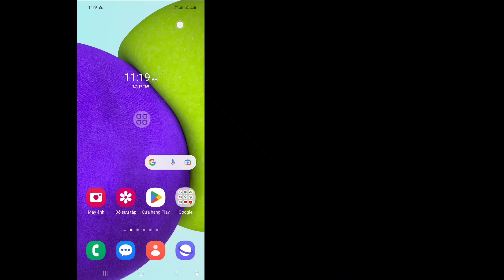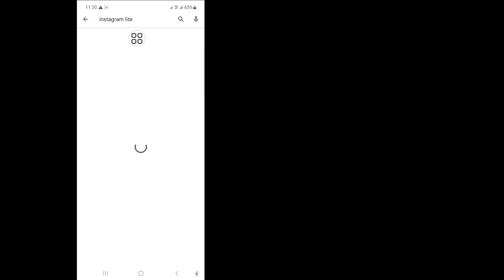Cách hủy gửi tin nhắn mời trên Instagram (2023) | Xóa tin nhắn mời Instagram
Trong video này, tôi sẽ chỉ cho bạn Cách hủy gửi tin nhắn mời trên Instagram (2023) | Tin nhắn mời trên Instagram Xóa xem toàn bộ video này và tìm hiểu bằng cách làm theo tất cả các bước của tôi mà không bỏ qua. Đó là một quá trình rất đơn giản chỉ mất một thời gian.
 Điều này quan trọng nhất đối với tất cả người dùng Instagram.

 Thích | Theo dõi | Chia sẻ